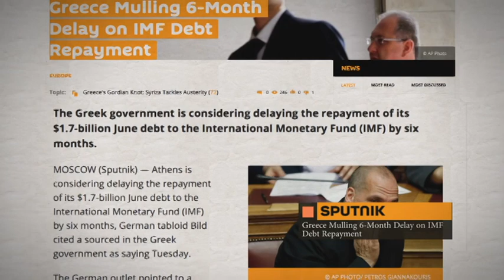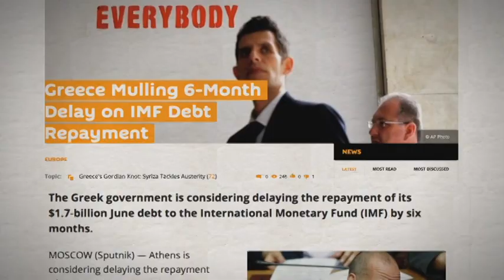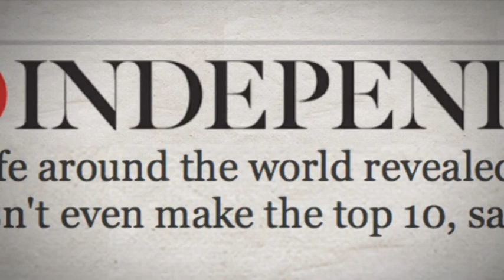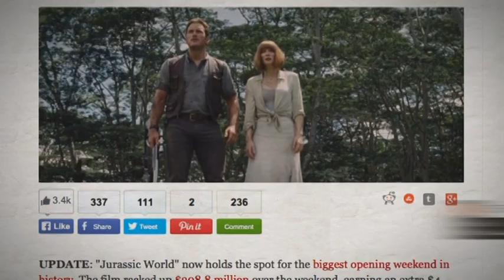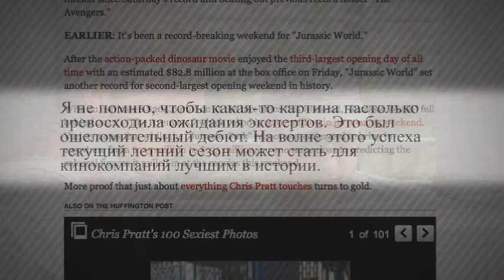Между строк. Туркмения обошла Британию по качеству жизни